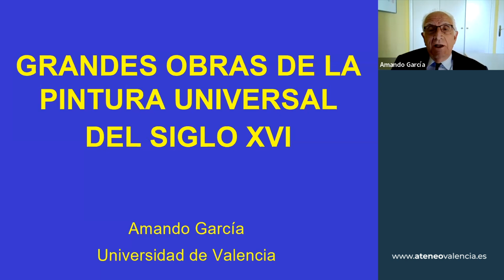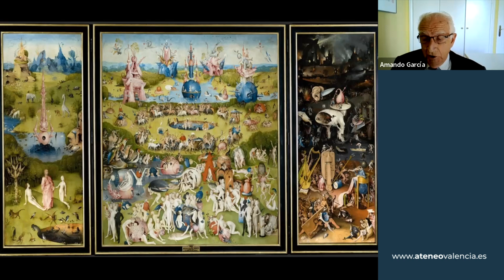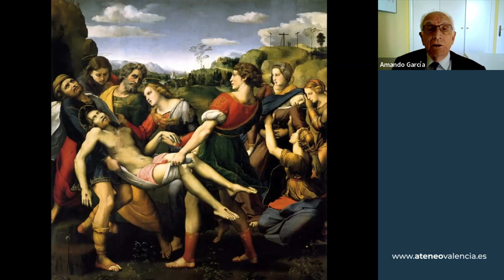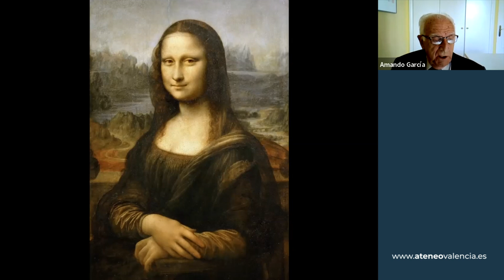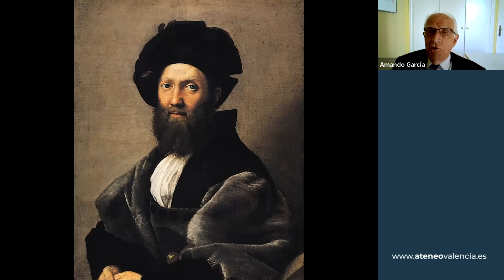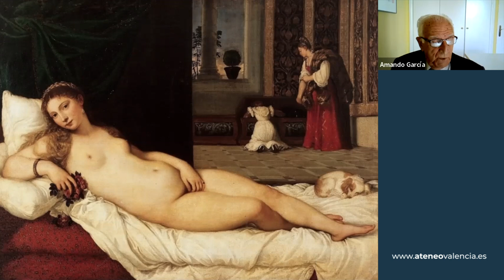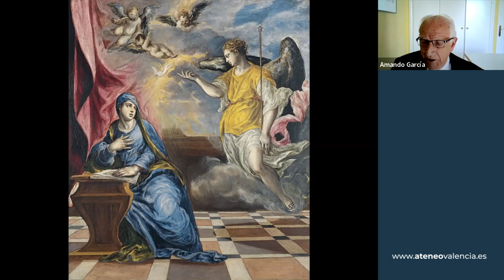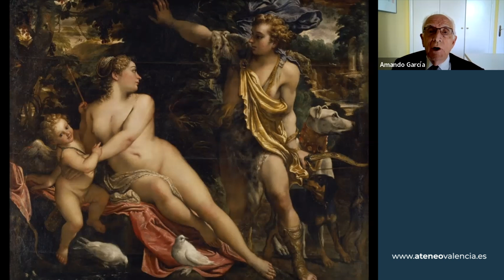Grandes obras de la Pintura Universal del Siglo XVI. Arte Renacentista | Amando García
La cuna del arte renacentista fue Italia, donde algunas ciudades se vuelven artísticamente importantísimas, como Milán, y otras pierden la preponderancia de siglos anteriores. El hombre renacentista se inspira en la Antigüedad Clásica, es muy opuesto al hombre medieval, el humanismo medieval teocéntrico se convierte en antropocéntrico.

El constante ideal del renacimiento consistía en la serena armonía de la formas. El arte se había centrado en la actividad del hombre, en su sensibilidad artística y en la unidad de una fe religiosa ardorosamente defendida (Reforma y Contrarreforma), y en el estudio y el pensamiento humanístico.

Ponente:  D. Amando García, profesor e historiador de arte